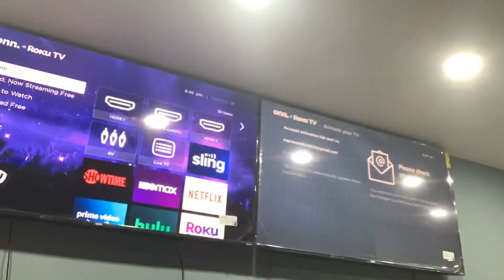Making two tvs into one screen (📺📊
Let make a tv wall